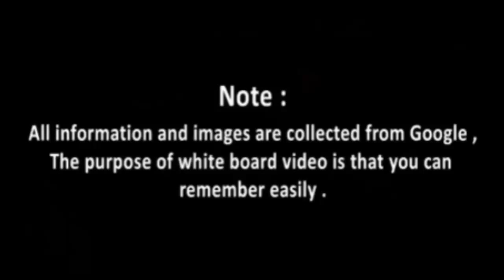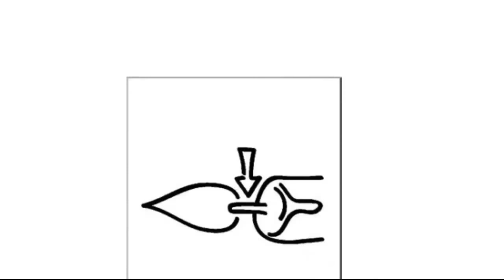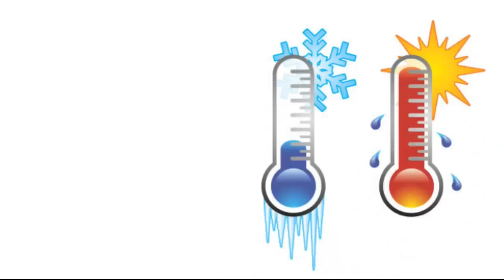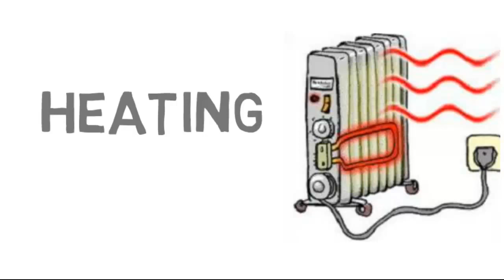The Living Room | vocabulary for kids | Learn English | Esl Education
Learning English vocabulary is a basic and very important part of learning the language.Living Room Vocabulary for kids. Learning a new vocabulary word means more than just understanding what the word means. To really learn new English words, you must understand them and be able to use the words correctly when you speak or write.
3,000 Core Vocabulary Words.. Our vision have identified 3,000 English words that are most important for Learners to know. Study this list to improve your vocabulary...
This Whiteboard animation tutorial can help you understand the basics & props of making good engaging whiteboard animation videos.Whiteboard animations are videos that ‘show’ the learner an idea or concept through a series of live drawings...Though this whiteboard animation software is basically the same as Videoscribe, it has a unique functionality that Videoscribe does not have – the inclusion of live videos into the canvas! This is a unique functionality as it’ll make our sketches come alive at any point of my message Come to think of it Vocabulary simply means words, and English vocabulary means lots and lots of words.Just think of English vocabulary as the bricks of the language, and to help you build up your vocabulary we have organised these pages using a thematic approach and used lots and lots of pictures and sounds to go with the words.

kids vocabulary

living room Vocabulary PART 1 AND 2
Chair
Vase
sofa / Couch
Cushions
Bookcase
Shelves
Curtain rod
Blinds
Lamp
Lampshade
Window
Pane
Curtains
Light switch
Chandelier
Light bulb
Candle
candle Flame
Wick
Fan
Air conditioner
Thermostat
Radiator
Heating
Fireplace
Match
Lighter
Cigarette
Cigar
Ashtray
Pipe
Carpet
Rug
Coffee table
Stool
Rocking chair
Armchair...
we will try to daily life use vocabulary learning.. esl education vocabulary words English learn with meaning.